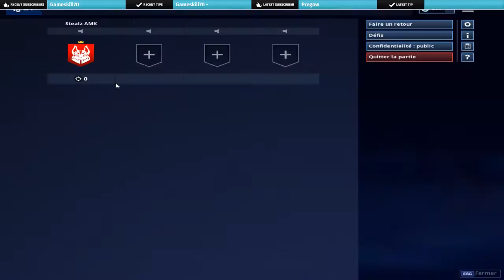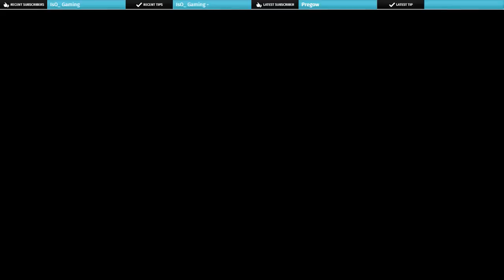🔴 [FR/PC]FORTNITE|GO 100 ABO+GAME ABO!!!🔴